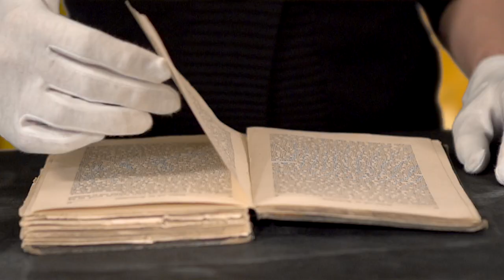Fast Forward Science - Der Wettbewerbstrailer 2013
Wir finden Web-Videos klasse. Vor allem mit wissenschaftlichem Inhalt. Wenn es dir als (Nachwuchs)Forscher oder Wissenschaftskommunikator genauso geht, dann pack dein Gesicht und deine Forschung in ein Web-Video und mach mit beim Wettbewerb Fast Forward Science! Zu gewinnen sind Preisgelder in Höhe von insgesamt 20.000 Euro!